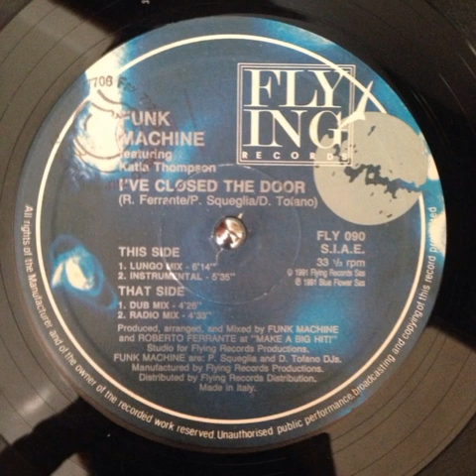Funk Machine ‎– I've Closed The Door (Lungo Mix)